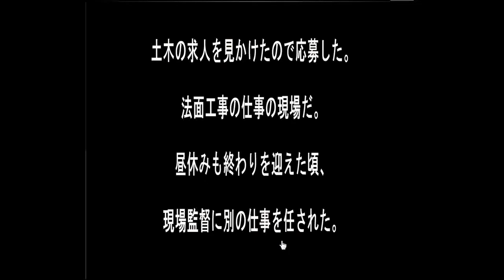Sonohigurasi7's Job of Civil Engineering Walkthrough